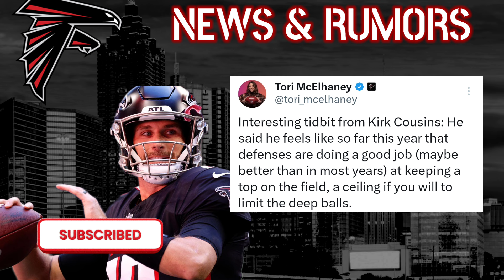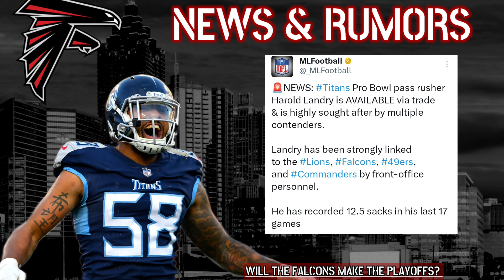Atlanta Falcons News | Kirk Cousins on the Offense, Injury Update. Falcons Trading for Edge Rusher?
Atlanta Falcons News Today from Mad Mike. In this video Mad Mike gives you the latest developments concerning the NFL And Falcons News and Rumors.

Falcons Gear

Fire Stick

Roku Express 4k

SAMSUNG Galaxy Tab S6 Lite 10.4

Obeamiu 3 Pack LED Video Light with 70'' Extendable Tripod Stand, 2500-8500K
OTHER CHANNELS

DM - Promo for an opportunity to promote your business or channel.

ABOUT MAD MIKE SPORTS

Mad Mike Sports is like no other podcast & reaction channel. There's going to be hard hitting debates and conversations surrounding the world of NFL and Atlanta Falcons News.
If you can't handle bad language or smack talk do yourself a favor and avoid this channel at all costs.

We're a loyal bunch for our team... THEE Atlanta Falcons. even though the NFL for years, have continously ignored disrespected and bad mouth us.

I decided to create this channel so atlanta falcons fans could have a place to hear the facts stats and the truth.

Wrestling Fans don't be shy on subscribing not only am I a fan of the WWE Biggest Heel Dominik Mysterio... Oh and (BTW Liv Morgan and Dominik Mysterio new alliance I'm not sure of. I'm not sure what to make of it...) will be covered as well.
Atlanta Falcons, Kirk Cousins is coming off Achilles tear and atlanta falcons fans will be focused on how the Atlanta Falcons Offense will perform. Especially Atlanta Falcons, Kyle Pitts.

I decided to create this channel so falcons fans could have a place to hear the facts stats and the truth.